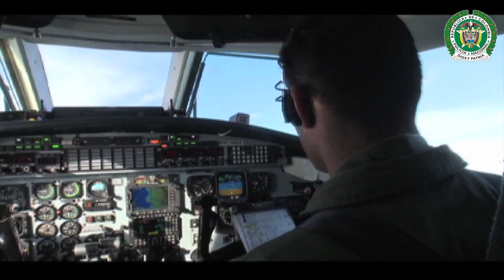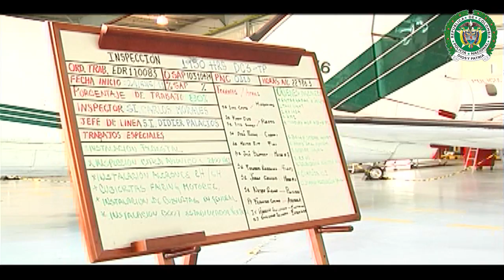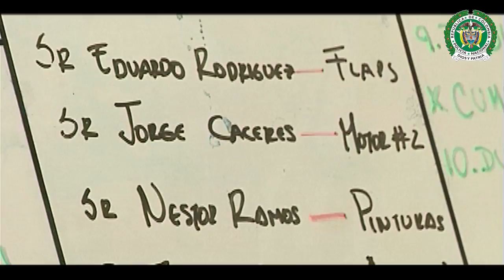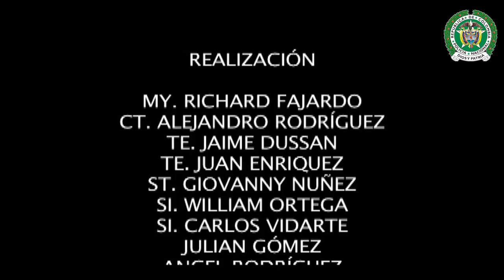Servicio Aéreo "Cuidados de aeronaves en la Policía Nacional" - policiadecolombia.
Procedimientos estandarizados para la perfecta aeronavegabilidad en aeronaves de ala fija y ala rotatoria de la Policía Nacional "25 principios imperativos de cuidado y conservación de aeronaves en la Policía Nacional de Colombia".